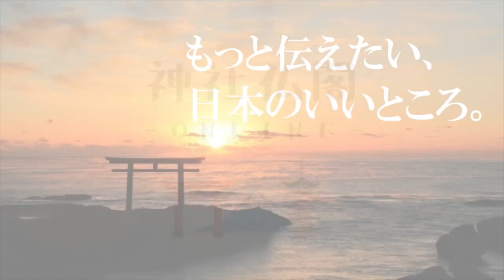‹公式解説›天台宗 湖東三山 百済寺 - 「お猿たちの礼拝する木」 - ご住職にお話しを伺いました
天台宗 湖東三山 百済寺のご住職に
お寺の歴史・仏像についてお話しを伺いました。

ただいまクラウドファンディングをされています。